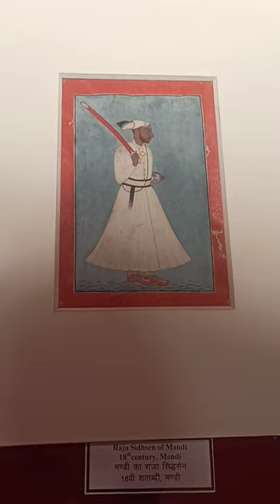Pahari Miniature Paintings - Museum Of Kangra Art Dharamshala Part-1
Explore the mesmerizing world of Pahari miniature paintings at the Kangra Art Museum. Immerse yourself in the delicate artistry and vibrant colours of these exquisite masterpieces. Admire the intricately detailed depictions of mythological tales, royal portraits, and scenes from everyday life. The museum offers a unique opportunity to witness the beauty and cultural significance of Pahari miniature paintings, showcasing the artistic legacy of the Kangra region. Step into a world of artistic finesse and immerse yourself in the captivating allure of these timeless creations at the Kangra Art Museum.